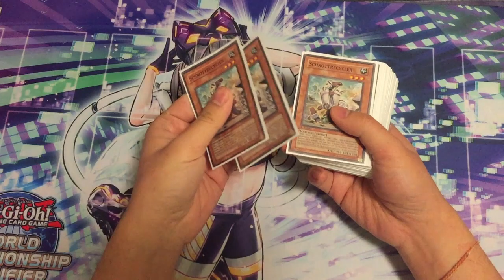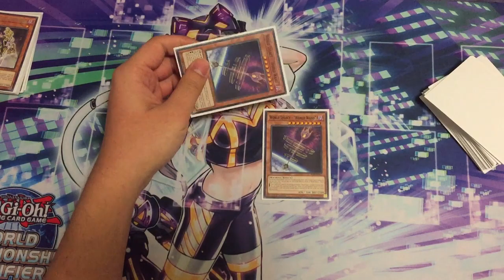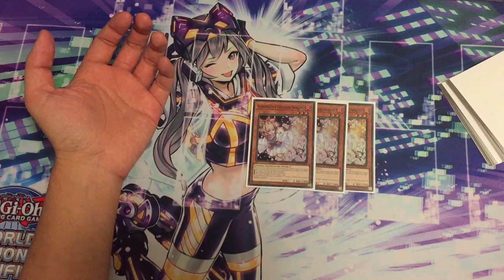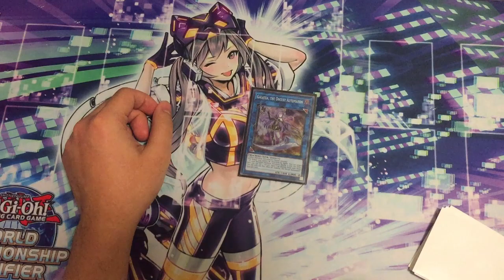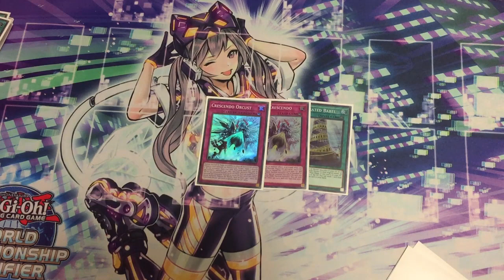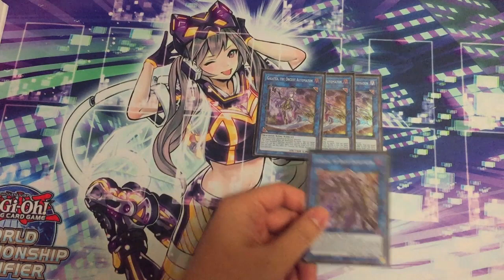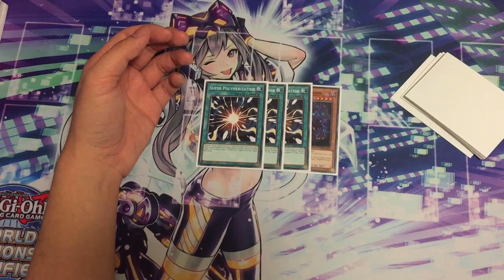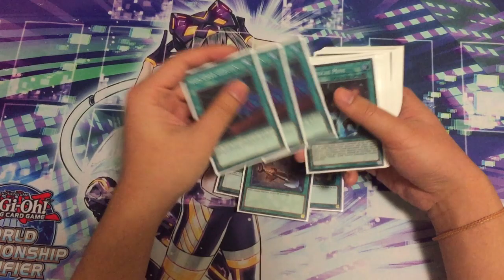Neues Zuhause + Pure Orcust Deck für März 2020 - Max Collste